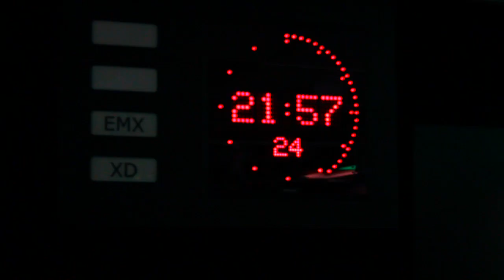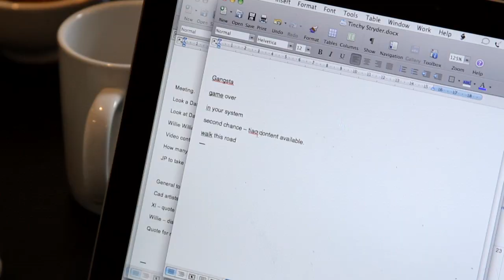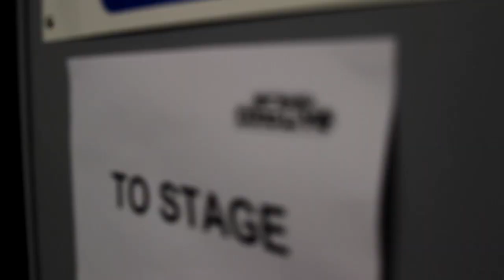Tinchy TV - Road to Third Strike [Episode 2]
The official Youtube channel of Tinchy Stryder